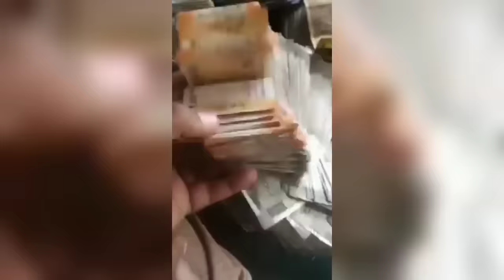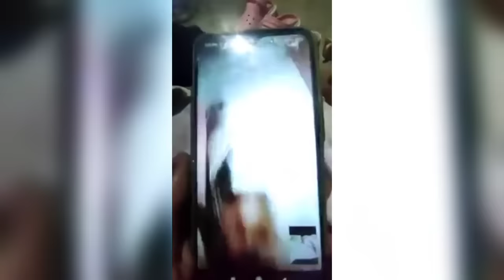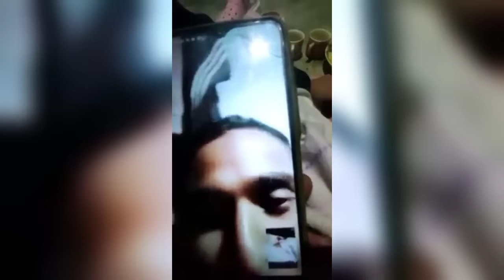I Nui Loh Theih Phawt Chuan Video Hi Ka Delete Nghal Ang